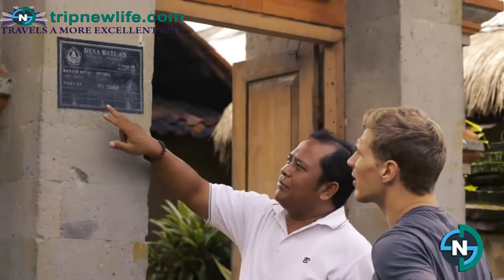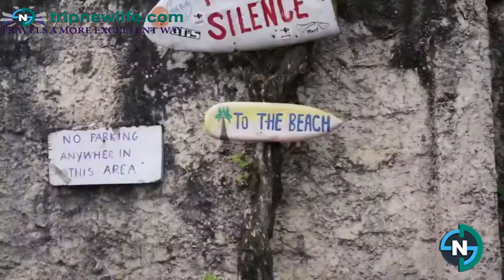Bali tour packages - Bali Holiday Packages | 4 Day Bali Trip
Bali is an Indonesian island known for its beaches, forested volcanic mountains, rice paddies, coral reefs, arts and surfing. The island is home to religious sites such as cliffside Uluwatu temple, Tanah lot temple, Pura Ulun danu temple, tirtha temple and so many. The beachside city Kuta is popular for it bars, night life and street food, while Seminyak, Sanur and Nusa Dua are popular resort towns. In north, Monkey forest is must visit place near Ubud. The island is also known for its yoga and meditation retreats.
Must taste Luwak Coffee and must visit the beautiful Nusa lembongan.